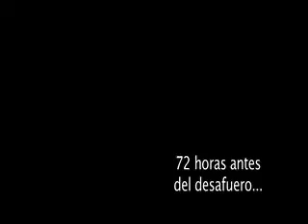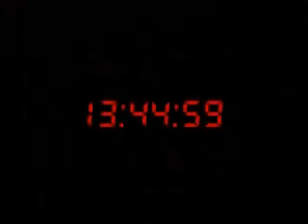DESAFUERO 2/7 - Quién es el Sr. López - Doc Mandoki Cápsula 05a09 - Desafuero 2/7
Los medios de comunicación en México están completamente secuestrados por un puñado de personas, nadie sabe la VERDAD de lo que ocurre en el día a día en nuestro país.

Luis Mandoki, director de cine que incluso ha trabajado en Holywood, nos presenta una versión diferente a la imagen creado por la Campaña Sucia de los medios informativos.